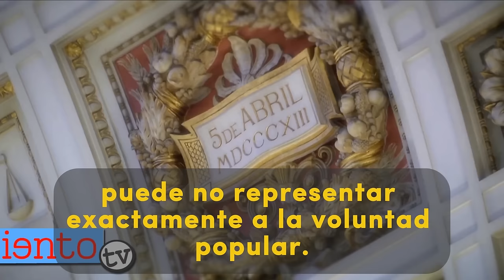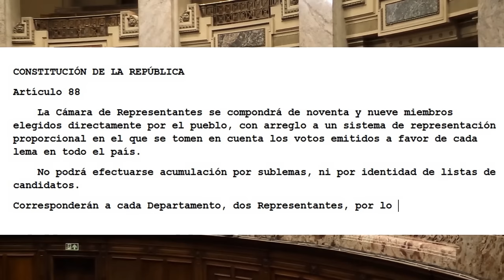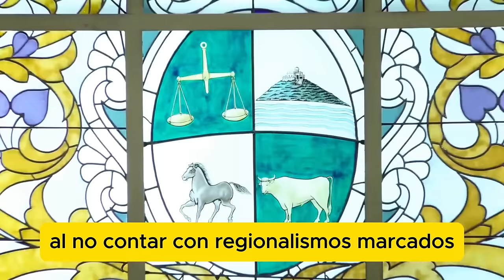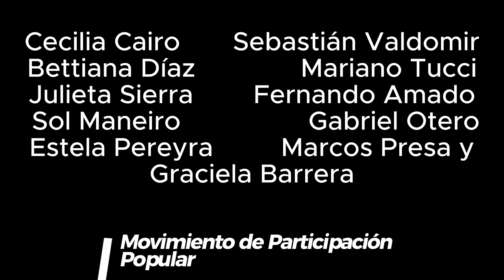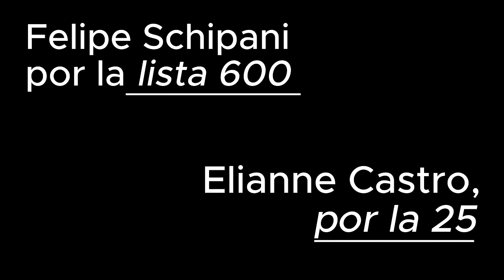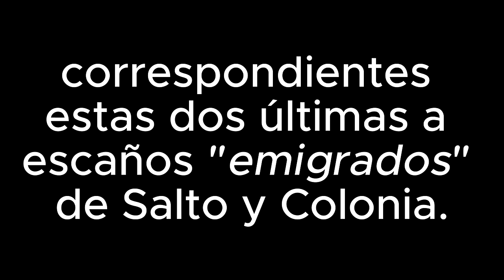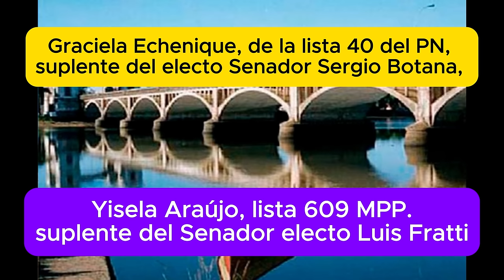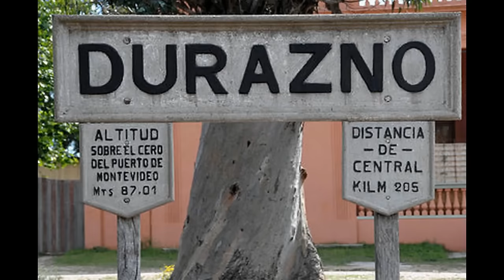Conoce a los Nuevos Diputados y Senadores Electos de Uruguay 2024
Uruguay acaba de elegir su nuevo Parlamento para el período 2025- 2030,
¿Te preguntaste quiénes integran el nuevo Parlamento de Uruguay? ¿O cómo se eligen los Diputados y Senadores en el país? ¿Qué es un "Tercer Escrutinio"?  En este video, te explicaremos todo lo que necesitas saber sobre los nuevos integrantes del Parlamento uruguayo, tras la Elecciones Nacionales de Uruguay 2024, y el proceso de cómo se distribuyen las Bancas de los Legisladores.

El Parlamento de Uruguay es el encargado de hacer las leyes y está compuesto por dos cámaras: la Cámara de Diputados y la Cámara de Senadores. Ambos cuerpos legislativos tienen roles y responsabilidades esenciales para la vida democrática del país, y se encargan de discutir, aprobar y modificar. las leyes nacionales.

La Cámara de Diputados es la que representa a la población de Uruguay. Cada departamento del país tiene derecho a un número determinado de Diputados, proporcional a la cantidad de habitantes en esa zona. En total, la Cámara está formada por 99 Diputados.

El proceso de elección de los nuevos Diputados y Senadores se realiza a través de elecciones generales organizadas por la Corte Electoral. Todos los ciudadanos uruguayos mayores de 18 años pueden votar en estas elecciones. Para determinar los Diputados y Senadores de cada partido, se utiliza un sistema de representación proporcional que asegura que los cargos se asignan de acuerdo al porcentaje de votos obtenidos por cada partido.

Cada departamento tiene asignado un número específico de Diputados basado en su población. Por ejemplo, Montevideo, al ser el departamento con más habitantes, cuenta con el mayor número de representantes en la Cámara de Diputados. Esto garantiza que todas las regiones del país tengan voz en el Parlamento, ya que cada departamento está representado proporcionalmente a su tamaño.

A diferencia de los Diputados, los Senadores no se eligen por departamento. En cambio, los partidos presentan listas nacionales de candidatos al Senado, y el número de Senadores que cada partido obtiene depende del total de votos recibidos en todo el país. De esta forma, la Cámara de Senadores representa los intereses generales de la República.

Una vez finalizadas las elecciones y contabilizados los votos por la Corte Electoral, se da a conocer la lista de Diputados y Senadores electos para el próximo período. Esta lista incluye tanto a figuras conocidas como a nuevos representantes que ocuparán sus cargos en el Parlamento.

Conocer quiénes son nuestros representantes es fundamental para entender cómo se toman las decisiones en el país. Los Diputados y Senadores electos no solo representan nuestras necesidades y preocupaciones en el Parlamento, sino que también participan en la creación de leyes que afectan nuestra vida cotidiana. Saber quiénes son y cómo llegaron a sus cargos permite a los ciudadanos involucrarse de manera informada en la política y en el futuro del país.

En este video, descubrirás más detalles sobre los roles de cada uno de estos representantes y cómo puedes mantenerte informado sobre su trabajo en el Parlamento. ¡No te lo pierdas y conoce más sobre quiénes  nos representan!

Momentos destacados
00:01 - Camino al Balotage
00:46 - Elección del Senado
01:33 - Senadores Electos
01:46 - Senadores del Frente Amplio
02:49 - Senadores del Partido Nacional
03:45- Senadores del Partido Colorado
04:27 - Diputados, adjudicación de Bancas
07:14 - Diputados Montevideo Frente Amplio
07:52 - Diputados Montevideo Partido Nacional
08:12 - Diputados Montevideo Partido Colorado
08:39 Diputado Montevideo Partido Independiente
08:50 - Diputado Montevideo Cabildo Abierto
09:00 - Diputado Montevideo Identidad Soberana, Gustavo Salle
09:12 - Bancas de Diputados Canelones
09:31 - Diputados de Canelones del Frente Amplio
09:47 - Diputados de Canelones del Partido Nacional
09:56 - Diputados de Canelones del Partido Colorado
10:12 - Diputado de Canelones Cabildo Abierto
10:20 - Diputado Canelones Identidad Soberana, Gustavo Salle
10:38 - Diputados de Maldonado
10:58 - Diputados de Rocha
11:10 - Diputados de Treinta y Tres
11:24 - Diputados de Cerro Largo
11:37 - Diputados de Rivera
12:14 - Diputados de Artigas
12:31 - Diputados de Salto
12:45 - Diputados de Paysandú
12:56 - Diputados de Río Negro
13:14 - Diputados de Soriano
13:35 - Diputados de Colonia
13:53 - Diputados de San José
14:04 - Diputados de Flores
14:16 - Diputados de Florida
14:27 - Diputados de Durazno
14:52 - Diputados de Lavalleja
15:05 - Diputados de Tacuarembó
15:25 - Presidente de Asamblea General